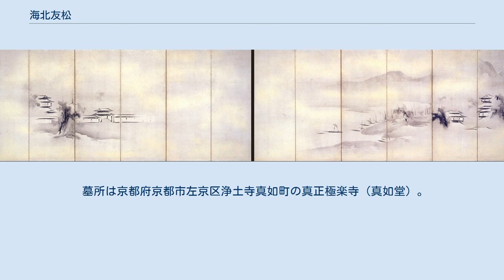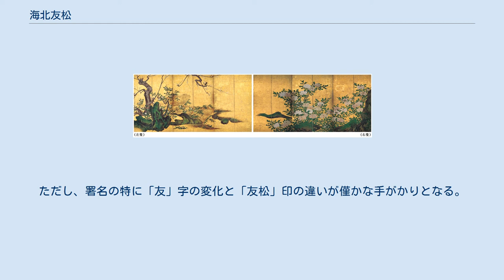海北友松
海北友松 海北 友松（かいほう ゆうしょう、天文2年（1533年） - 慶長20年6月2日（1615年6月27日））は、安土桃山時代から江戸時代初期にかけての絵師。
海北派の始祖。
姓は源氏、友松は字。
近江（現在の滋賀県）の湖北地区に生まれる。
名ははじめ「友徳」。
「紹益」とも。
「如切斎」「有景斎」などと号した。
子に同じく絵師の海北友雪。
 浅井氏家臣・海北綱親の五男として生まれる（三男説もあり）。
天文4年（1535年）2歳で父が戦死したのを切っ掛けに禅門に入り、京の東福寺で喝食として修行。
このときに狩野派を学んだとされる。
師匠は狩野元信とも狩野永徳ともいわれているがはっきりしない。
天正元年（1573年）に浅井氏が滅亡し兄達も討ち死にしたのち、還俗し海北家の再興をめざしたが、豊臣秀吉に画才を認められたことから武門を去り、晩年は画業に専念した。
 その画は宋元画、特に梁楷の影響を受け鋭く力のこもった描線と省略の多い画法（減筆法）によって独自の画境を開いた。
作品は大画面の水墨画が多いが、金碧濃彩の屏風絵もある。
八条宮智仁親王や亀井茲矩、もともと東福寺の退耕庵主だった安国寺恵瓊と親しかった。
また、交流のあった斎藤利三（明智光秀の重臣）は本能寺の変後､三条粟田口で磔刑となった｡この利三の遺骸は友人である友松や東陽坊長盛が夜間に奪い取り、長盛が住職をつとめる真如堂へ葬られた。
後に息子の友雪は、利三の娘である春日局から褒賞を受けている。
 墓所は京都府京都市左京区浄土寺真如町の真正極楽寺（真如堂）。
友松夫妻の墓の横に斎藤利三の墓がある。
 友松の作品は年記が乏しいため編年が困難である。
ただし、署名の特に「友」字の変化と「友松」印の違いが僅かな手がかりとなる。
はじめ「友」字が角張っていたのが次第に丸みを帯び、やがて第1画が直立し上へ長く突き出すと同時に、第3,4画も小さな円状になっていく。
また「友松」朱文方印は、真四角な印と右辺が弧を描いて外側に張り出す印の2種類あり、前者のほうが先に使用されたと推測される。